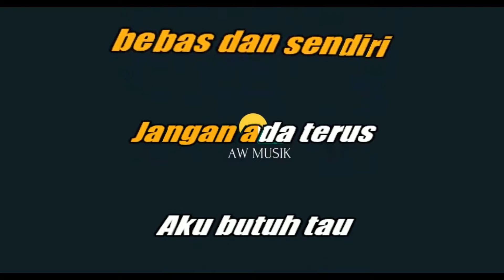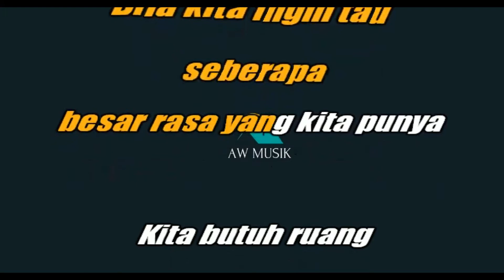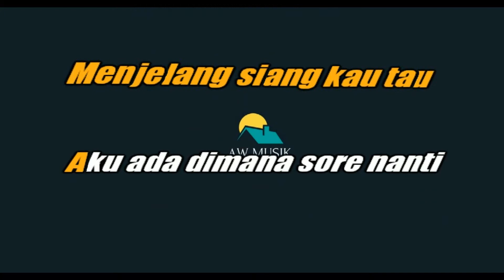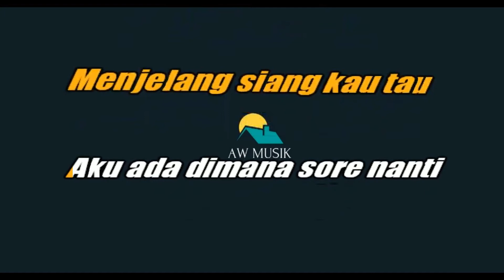TULUS-RUANG SENDIRI (KARAOKE+LYRICS) BY AW MUSIK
KARAOKE TANPA VOKAL TULUS RUANG SENDIRI